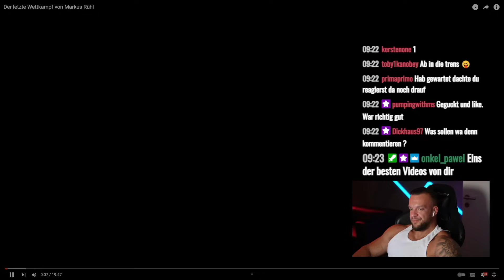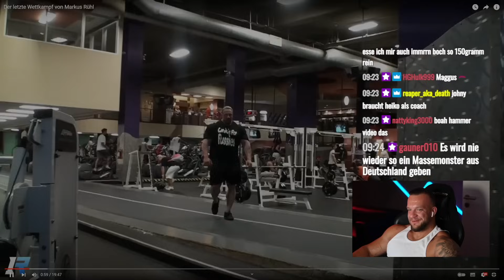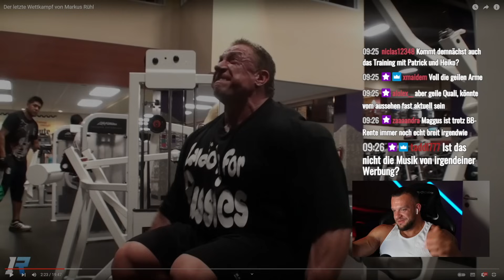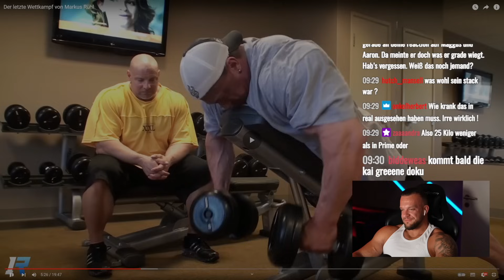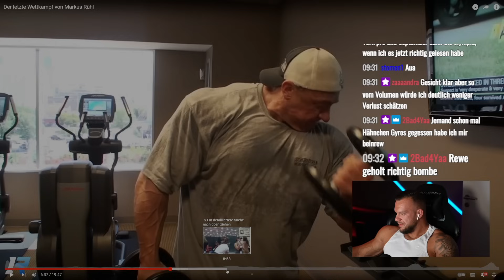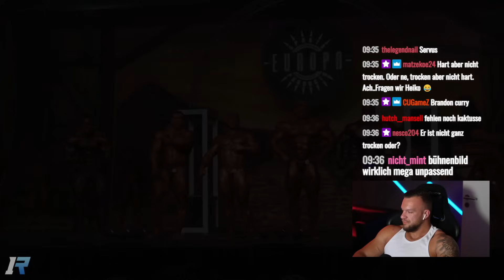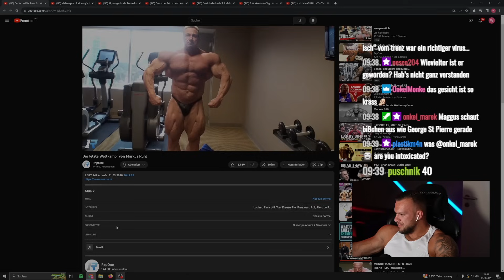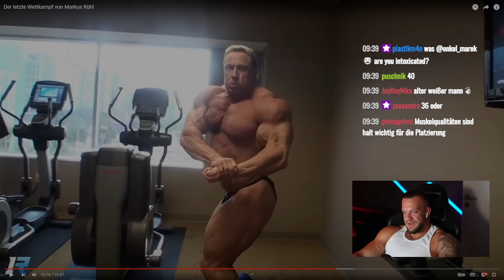Wie Markus Rühl ein letztes Mal den Mr. O Legenden die Stirn bot! Wettkampf live Reaktion William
Wie Markus Rühl ein letztes Mal den Mr. O Legenden die Stirn bot! Wettkampf live Reaktion William Niewiara